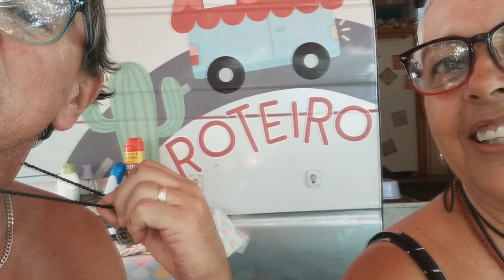DIY - Pulseiras trançadas com 3 opções de finalização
Essas pulseiras são as mais pedidas para que eu ensinasse.
Então fiz um passo a passo bem detalhado e espero que gostem.